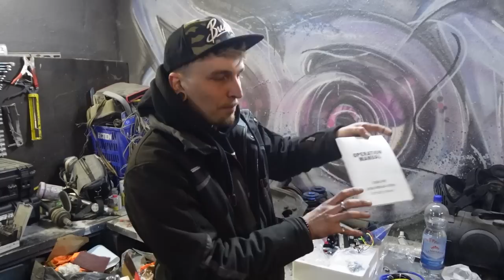Extrem-Test für den 1000€ BMW E36 aus Polen 😂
Extrem-Test für meinen 1000€ BMW E36 Polen Offroad Umbau auf Europas größter Offroad Strecke.
LB Garage Adrenalin Tag zusammen mit Mave aka Poloendioxid beim Polen Trip 2.0

POLEN-TRIP KOLLEKTION JETZT ONLINE!

LB Garage Autos:
VW Käfer
VW Golf 2
BMW X3
BMW E36 Compact 328i
Mercedes W124
Vw T2 Bus
Audi A6
Porsche Cayman S
BMW Golf 2 Drifter
VW Golf 4 Fake R32